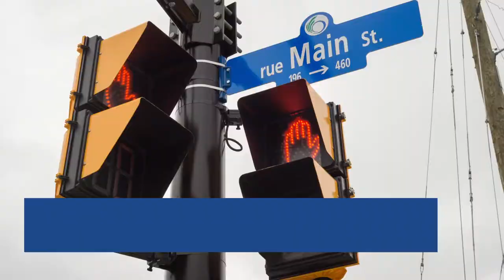City celebrates completion of Main Street Renewal Project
Mayor Jim Watson and Capital Ward Councillor David Chernushenko joined members of the community and the Ottawa East Community Association today to mark the completion of the Main Street Renewal Project during a celebration hosted by the Community Activities Group of Old Ottawa East.

Main Street Renewal Project
Announcements and Events

[Main Street sidewalk]
The $39 million Main Street Renewal Project began construction in 2015…

[Citizens at street festival]
… after extensive consultations…

… with the area’s businesses, residents, and community organizations.

[Main Street sign on pole]
The project involved a renewal of the street’s infrastructure…

[Sidewalk, bike lane and road]
… following the City’s complete street guidelines

[Woman holding old Main Street sign]
The infrastructure of Main Street has been renewed and revitalized…

[Bikes and pedestrians using road]
… and now provides better options for walking, cycling, and transit use.

[Countdown & ribbon cutting]

[Mayor Jim Watson]
“Main Street has been revitalized and improved in ways that will benefit everyone who uses it.” - Mayor Jim Watson, City of Ottawa

[Councillor David Chernushenko]
“The new design strengthens Main Street’s vital role in connecting communities and offers real incentive for choosing sustainable and active modes of transportation.” - Councillor David Chernushenko, Capital Ward

[Dog being walked]

[City of Ottawa logo]